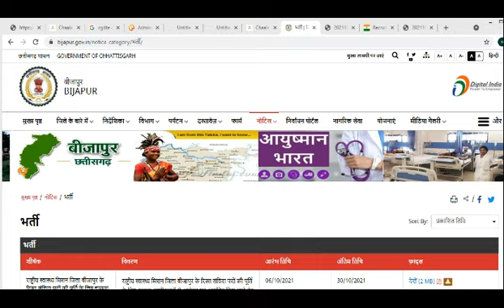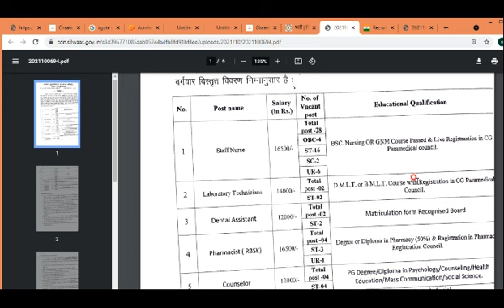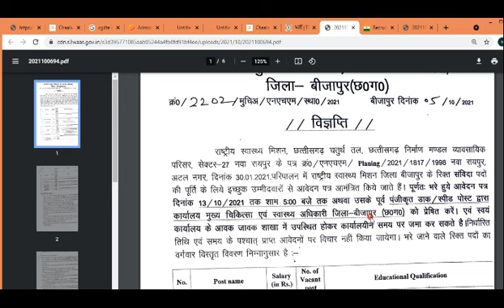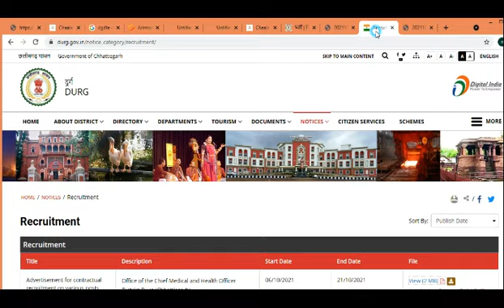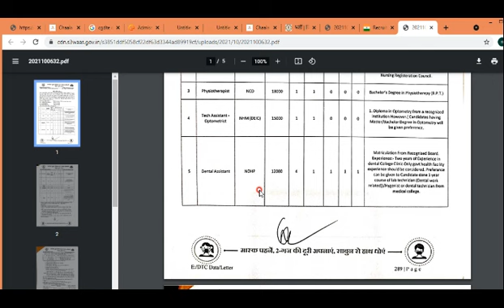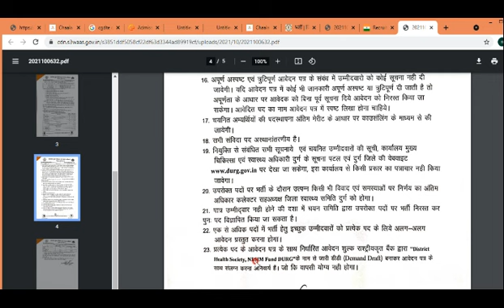राष्ट्रीय स्वास्थ्य मिशन जिला बीजापुर& दुर्ग में भर्ती ||cg health department vacancy || cg nhrm job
हेलो दोस्तों मैं आदित्य आप सभी का स्वागत करता हूँ अपने यूट्यूब चैनल "नेक्स्ट रोजगार  "  में इस वीडियो में हम बात करेंगे राष्ट्रीय स्वास्थ्य मिशन जिला बीजापुर और  दुर्ग में आयी बम्फर भर्ती के बारे में ,वीडियो पसंद आये तो वीडियो को लाइक करे और "नेक्स्ट रोजगार  " चैनल को सब्सकिरबे करे धन्यवाद्।।

notice

cg health jobs 2021 || छत्तीसगढ़ स्वास्थ विभाग वैकेंसी 2021 || cg health vacancy /recuitment 2021

@next rojgar